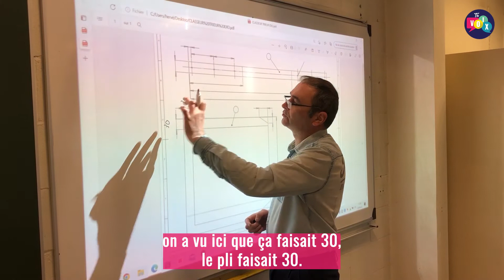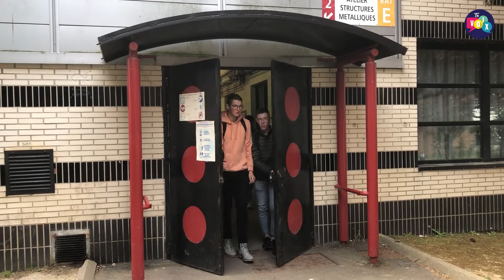Tu te verrais soudeur ? On s’y forme au lycée professionnel d’Aniche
[TU TE VERRAIS ?] Adam et Mathys sont en seconde Métiers de la construction durable, du bâtiment et des travaux publics (MBDTP) au lycée professionnel Pierre-Joseph-Laurent d’Aniche. Ils se forment pour devenir soudeur. 🧰

Pour expliquer comment se déroule leur scolarité, ils ont réalisé cette vidéo avec leurs camarades de classe. 👍